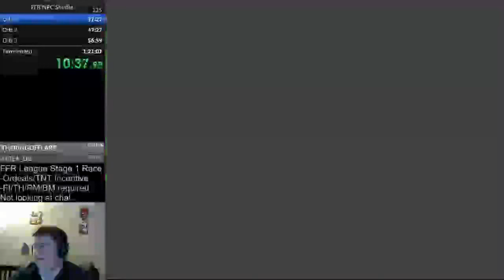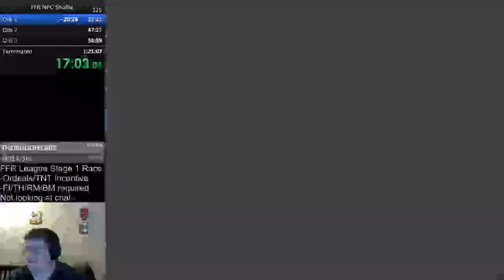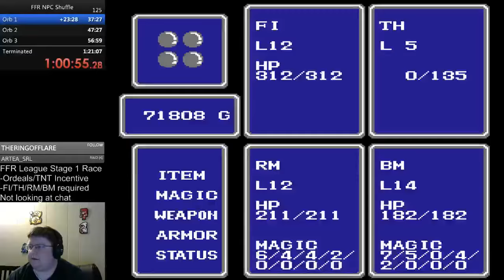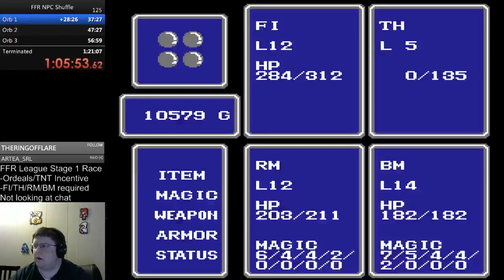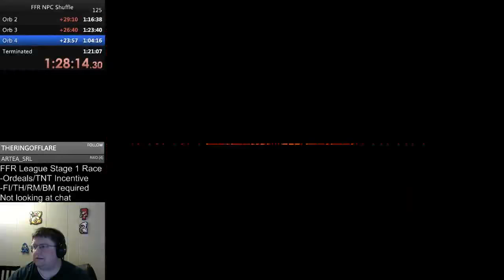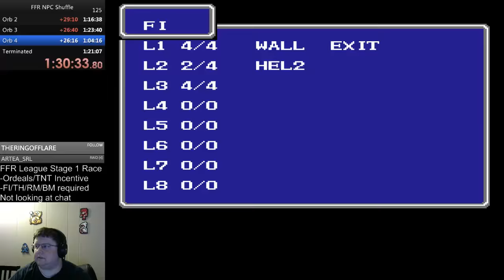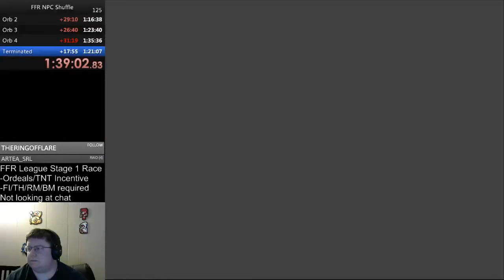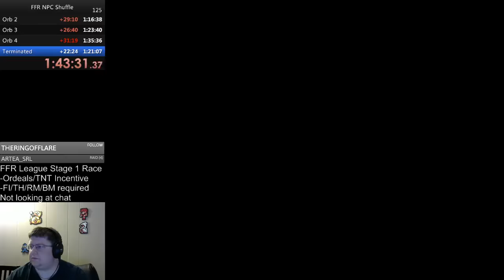FFR League Stage 1, Race#2 - Huge turnout!